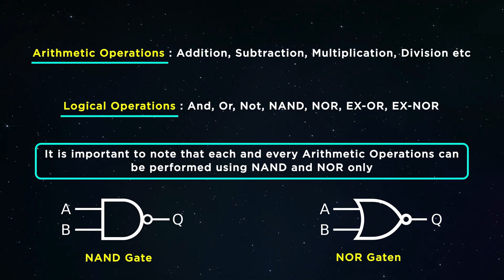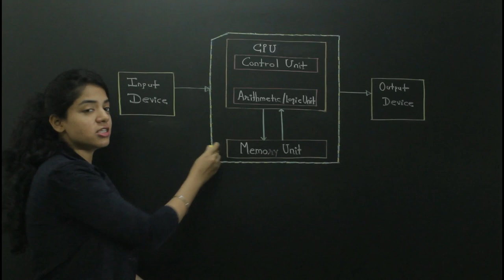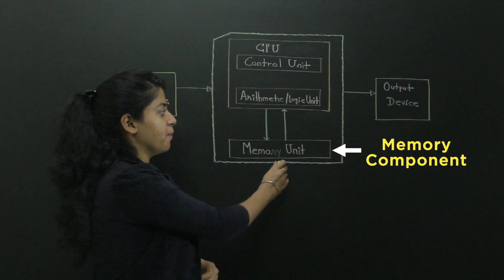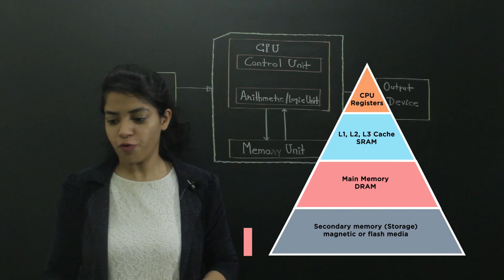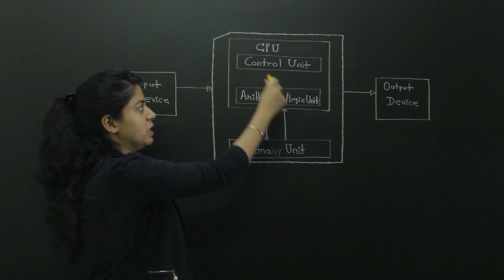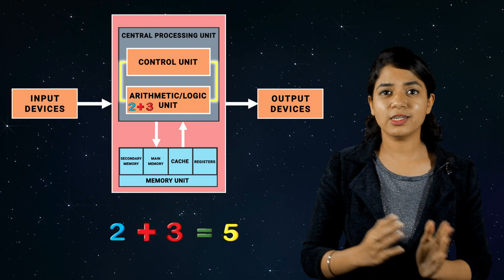How Computer works? | C Programming Course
Do we really know what is a computer? Until now you would have used many electronic devices like TV, telephones, etc. After using all such devices a question must arise, what makes it do so many things?. In this video, we will dismantle a computer to see its working. we will learn about different parts of a computer, Input device, CPU (ALU, Control Unit, Memory Unit) and it's  working
Generally, FOUR  main activities are involved in the working of any computer system.

1.Taking input data
2.Storing input data
3. Processing of input data
4. Outputting the result.

Now input can be given in the form of text, touch, sound, image file, etc.

Where this data will get store inside the main memory is decided by the Operating system.

So the operating system basically interfaces between user & computer resources.

OS also decides which process will go first to CPU for execution this is known as process scheduling.

⚾Once the process is submitted to CPU, CPU simply runs instructions of that program using the ALU unit is governed by the control unit.

🏀Once the processing is completed then data is sent to the output device.